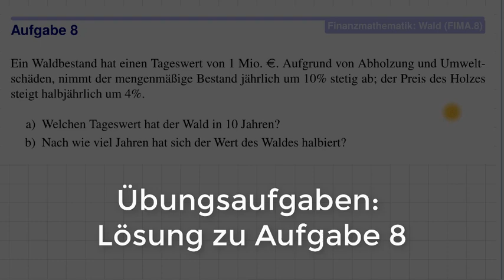Finanzmathematik Aufgabe Waldbestand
Finanzmathematik
Zinseszins, stetige Verzinsung, unterjährige Verzinsung